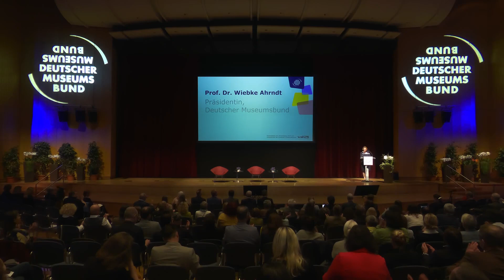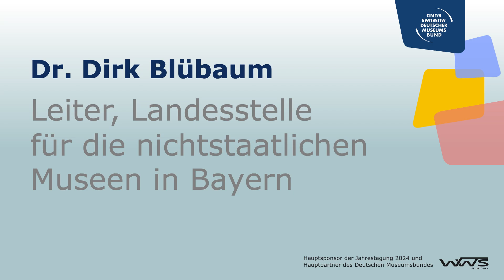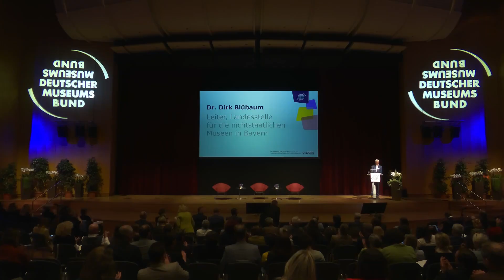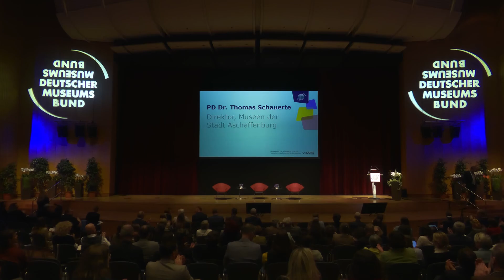DMB Jahrestagung 2024: Begrüßung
Die Krisen der Gegenwart beeinflussen die Arbeit der Museen und erfordern von Museumsmacher:innen ein Umdenken sowie neue Lösungsansätze und Arbeitsweisen. Mit der Jahrestagung 2024 beleuchten wir Krisen im Museum und bieten Impulse zur strategischen Krisenprävention sowie zur praktischen Krisenbewältigung. Wir sensibilisieren für die Notwendigkeit von Krisenprävention, öffnen neue Denkräume für die Positionierung von Museen als Krisenbegleiter und ermutigen Museen zum Handeln.